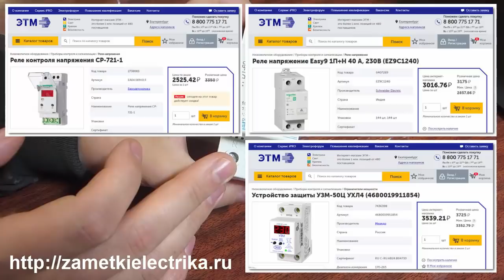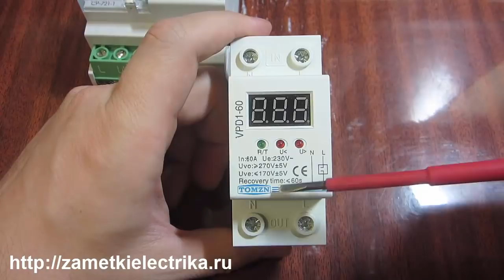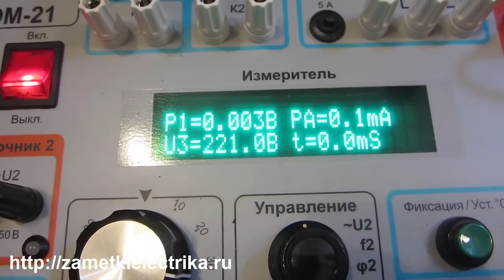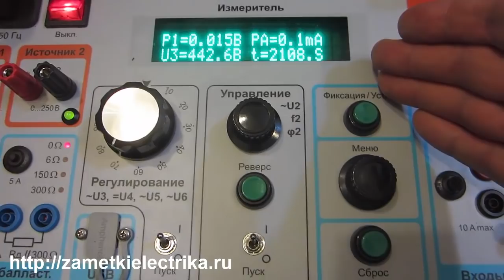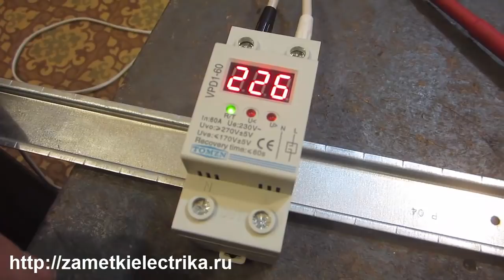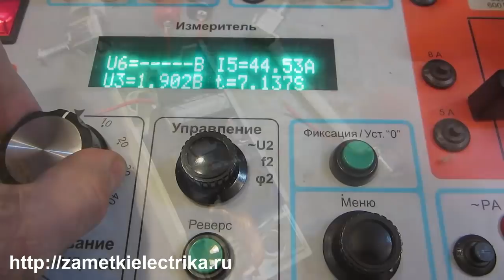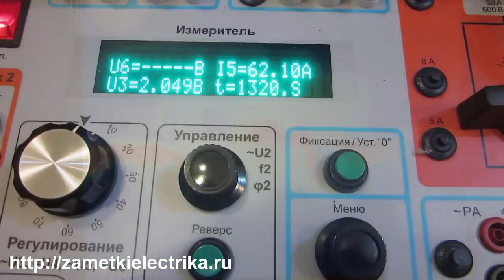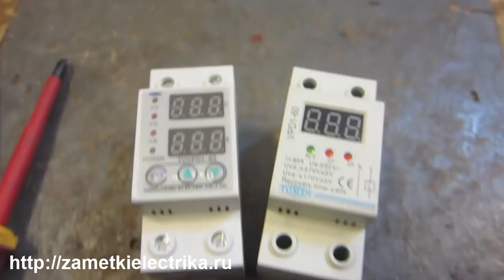Реле напряжения VPD1-60 (TOMZN) за 500 рублей. Обзор и испытания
Продолжаю серию видеороликов про испытания однофазных реле напряжения. И сегодня на очереди китайское реле напряжения VPD1-60 (TOMZN) с номинальным током 60 (А). Провел ему полный перечень испытаний: срабатывание при повышении и понижении напряжения, стойкость реле при напряжении 440 (В), проверка нагрева при максимальном токе 60 (А), коммутация контактов реле при токе 60 (А) и прочее.